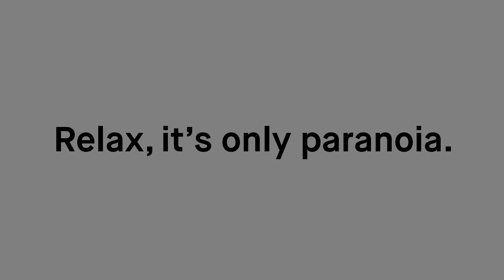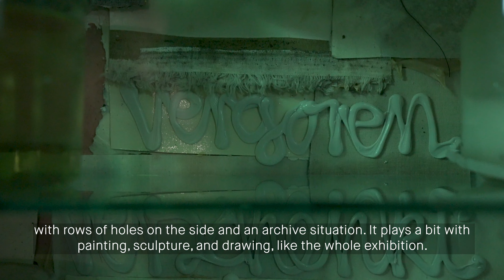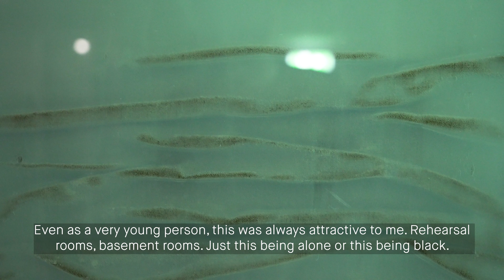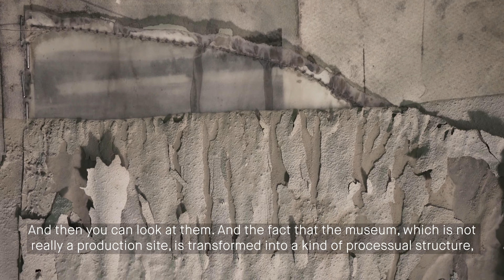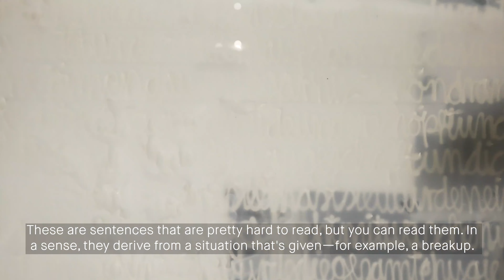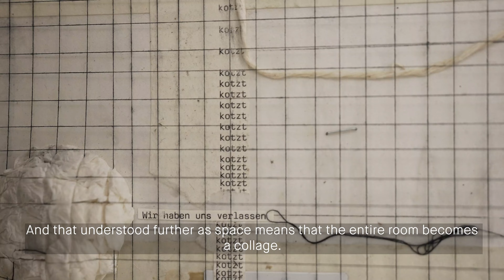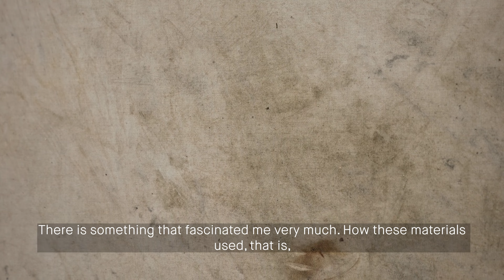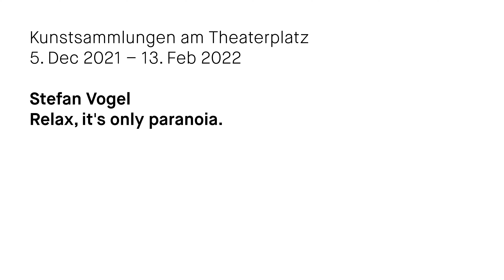Stefan Vogel. Relax, it's only paranoia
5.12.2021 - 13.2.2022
Kunstsammlungen am Theaterplatz

Die Kunstsammlungen Chemnitz zeigen die erste Museumsausstellung des in Leipzig arbeitenden Künstlers Stefan Vogel. In Relax, it’s only paranoia inszeniert er die Ausstellungsräume der Kunstsammlungen am Theaterplatz in Form eines Kellers mitsamt seiner rohen Materialität neu. Diese artifiziellen Räume, in die Erinnerungen und unvollendete Projekte eingelagert sind, sollen vom Publikum erfahren und durchlaufen werden, um so dem Unrat des Unabgeschlossenen und Gescheiterten zu begegnen. Der Keller ist die Schädelstätte der verdrängten, missglückten Entwürfe. Er ist der Untergrund der enttäuschten Hoffnungen auf ein besseres Leben in der Utopie eines eigenen Heims. Doch wie alles Verdrängte führt auch die Enttäuschung ein Eigenleben. Um dieses Leben in Szene zu setzen, hat Stefan Vogel eine »Raum-in-Raum«-

Konstruktion gewählt, welche die Ausstellungsfläche vollständig auskleidet und in einen Keller verwandelt. In diesem neu entstandenen Raum wird der Besucher durch das Labyrinth der Bildproduktion geführt, um sich zuletzt selbst in einem großen Bild wiederzufinden. Hierbei geht der Ästhetik des Materials nicht das verheißungsvolle Potential abhanden, sondern es zeichnet die lebendige Utopie des Verdrängten nach: das glückliche Scheitern.

Es ist ein Zustand, den Stefan Vogel für die Besucher dadurch zu öffnen versucht, indem er die Verwundbarkeit seines eigenen künstlerischen Prozesses offenlegt. Seine Arbeiten zeichnen sich durch eine Verknüpfung von Techniken und Materialien mit spezifischen Thematiken aus. Seine aktuellen Zeichnungen, Collagen und Installationen greifen auf die bewährten Materialien des Bauens zurück, und adressieren
damit den Wunsch nach einer Heimstätte in dieser unüberschaubaren Welt globaler Abhängigkeiten und vernetzter Medien.

Ausgangspunkt seiner Arbeiten sind menschliche Beziehungen und Konflikte. Durch seine Bilder und Installationen erforscht Stefan Vogel das Auseinanderdriften von Paaren und Familien in der täglichen Routine in Häusern und Wohnungen. Seine Arbeiten erzählen vom Scheitern der Lebensentwürfe und greifen hierzu auf Materialien zurück, die sich an den Grundvokabeln des Bauens orientieren. Es sind zugleich die Vokabeln des sicheren Eigenheims: Beton, Kleber und Glas. Es sind Materialien, die zerbrechen, verschmieren und marode werden können.

Den gesamten November über wird der Aufbau der »Raum-in-Raum«-Konstruktion begleitet von der Veranstaltungsreihe Radiator in Anwesenheit des Künstlers und seines Teams. Im wöchentlichen Turnus werden von donnerstags bis samstags Ausstellungen, Lesungen und Konzerte stattfinden.

Basislager sind der Späti und die Galerie Glaskasten in der Jakobstraße 42 auf dem Sonnenberg. Alle Veranstaltungen sind kostenfrei. Genaue Informationen zu den Veranstaltungen finden Sie auf unserer Website kunstsammlungen-chemnitz.de.

Augenmerk der Veranstaltungsreihe ist, eine Praxis für Stefan Vogels inhaltliche Auseinandersetzung mit menschlichen Beziehungen zu verwirklichen und alte Freunde einzuladen, um neue Freundschaften in Chemnitz zu schließen. So setzt sich das Programm aus Stefan Vogels Weggefährt:innen und Positionen aus Chemnitz zusammen, um einander im Rahmen kleiner Doppelausstellungen, Konzerten und Lesungen zu
begegnen.